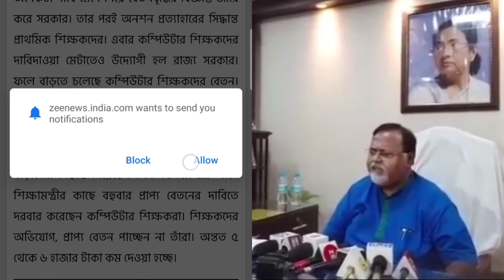কম্পিউটার শিক্ষকদের বেতন বাড়তে চলেছে || Breaking News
এই ভিডিওতে কম্পিউটার শিক্ষকদের বেতন যে বাড়তে চলেছে  তা নিয়ে ডিটেলস আলোচনা করব ||

ICDS এর সুপারভাইজার এর এক্সাম date কবে ও Syllabus দেখে নিন

Gmail এর signature add করার প্রসেস

Ms word এ logo কিভাবে তৈরি করবেন ??

অনেকগুলো Photo এর size কিভাবে 20kb এর মধ্যে করব ◆◆◆◆

যারা type করতে ভয় পান, তাদের এই ভিডিও টা কাজে লাগবে | Quick typing tips and tricks in MS WORD |

BanglarSiksha | e-Portal এ  Excel ফাইল (BULK UPLOAD) করার পর কিভাবে স্টুডেন্ট ID অনুসারে PHOTO UPLOAD করব

এই ভিডিও তে আমি সিডি OR ডিভিডি কিভাবে বার্ন করতে হয় , তা খুব সহজ ভাবে দেখিয়েছি

উবুন্টু লিনাক্সে প্রিন্টার add করব কিভাবে, তা খুব সহজভাবে দেখানো হয়েছে !!